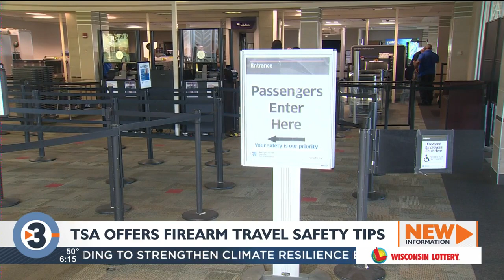Flying this holiday season? The TSA has tips to make your trip smoother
With tens of millions of Americans set to hit the skies for their travels this holiday season, likely breaking multiple records, the Transportation Security Administration is asking people to plan ahead to make their trips to the airport smoother.